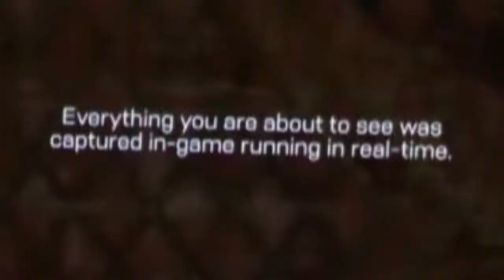Why You Should Have Reservations about Anthem...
Hey geeks! So with all of the new announcements at E3 there was the reveal of Bioware's new game, Anthem. I have...feelings about how they decided to present it. Also credits to CrowbCat for their video showing the different downgrades.